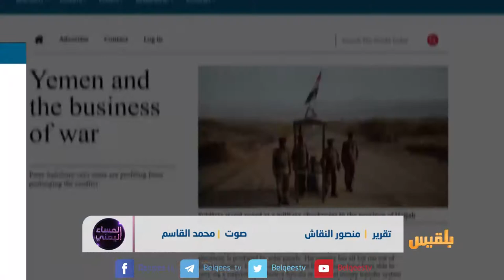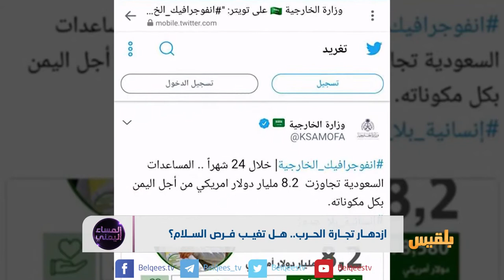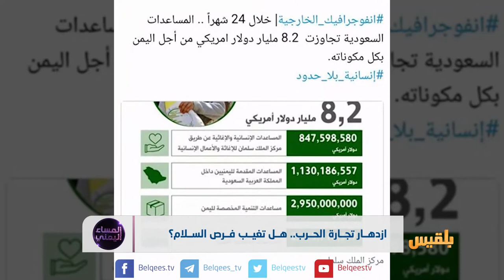ازدهار تجارة الحرب .. هل تغيب فرص السلام ؟ | تقرير منصور النقاش